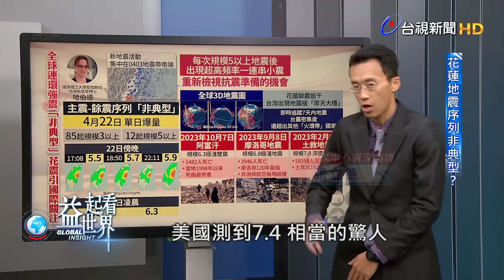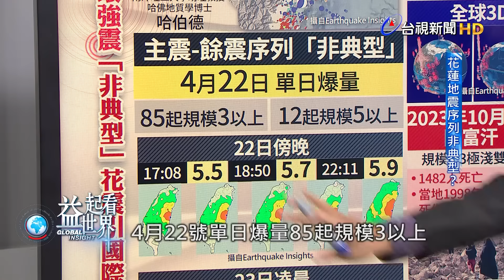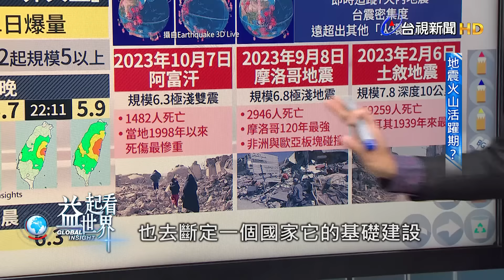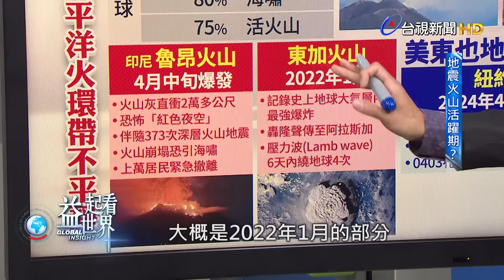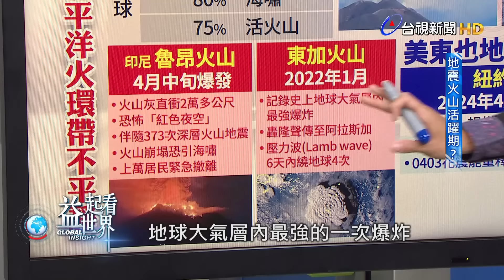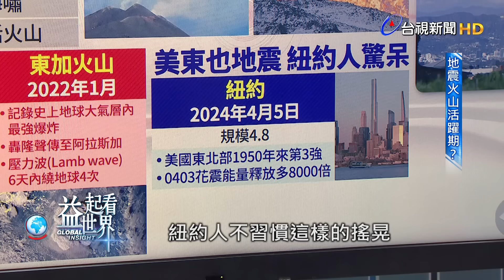益起看世界-花蓮0403強震後 全台餘震不斷 國際學者持續關注台灣密集地震群 過去一年全球強震不斷 近兩年來多起火山噴發事件 全球恐已進入地震火山活躍期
花蓮0403強震後，22日及23日又接連出現多起規模5以上的地震，包括兩次規模6以上。
國際學界持續關注台灣密集的地震群，並回顧過去一年多來，全球強震不斷。
另外近兩年來，全球有發生多起大規模火山噴發，歐美國家也在討論，全球是否進入地震火山的活躍期？
詳細情形，請國際中心資深編譯張立德，為您解說。